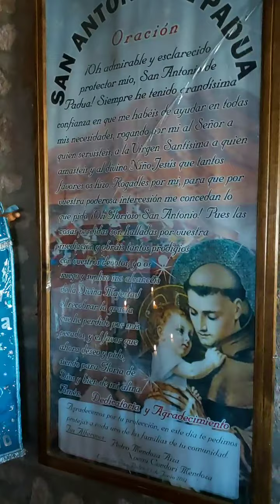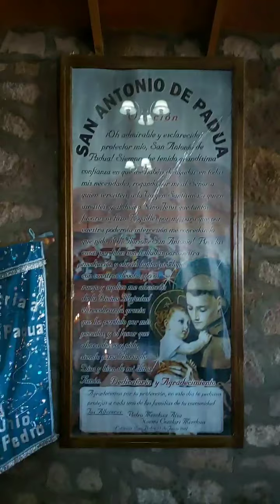Pueblo de Estacion San Pedro.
Visperas de San Antonio de Padua.Junio 12 de 2020.